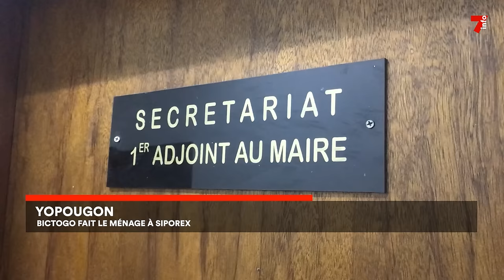Yopougon : Bictogo fait le ménage à Siporex